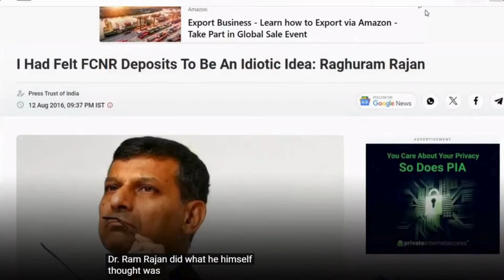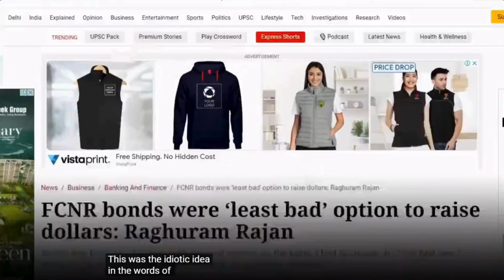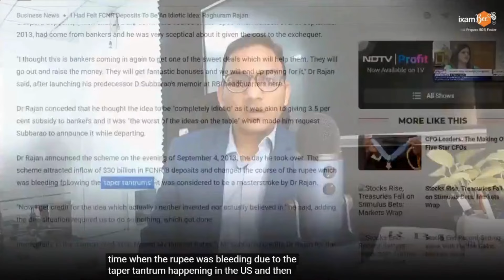RBI's Idiotic Masterstroke of INR 185,000 Crore in Economy || 101 Short Stories of RBI || Story 11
Welcome to the series of 101 Short Stories of RBI. In this video series, Chandraprakash Joshi sir is enlightening you with anecdotes of RBI. Some are his own experiences, some he heard, and some are known to him from others experiences. All of them are unheard, untold, and with a lot of learning. Through this series, you'll learn a lot about RBI, working, pressures, situations, and how RBI or any Officer at RBI handles them. You may also come across certain conflicts that RBI faces with the government and what will your part be after becoming an RBI Officer.